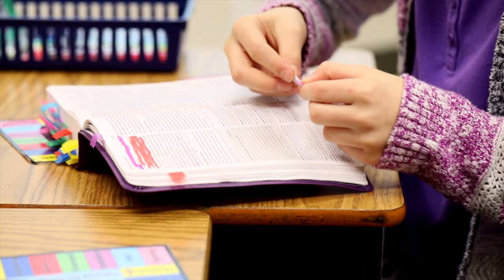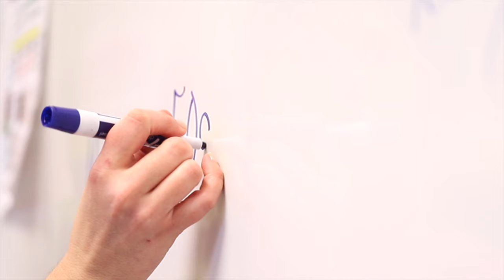High Point Christian Academy - Enroll Now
Learn more about Kingdom Education at High Point Christian Academy.